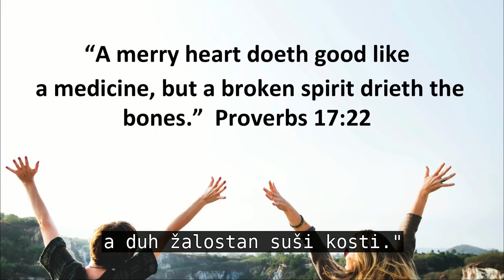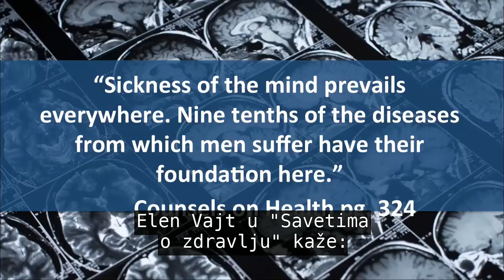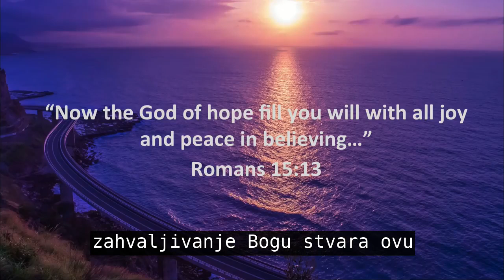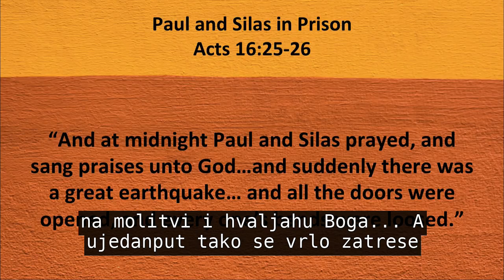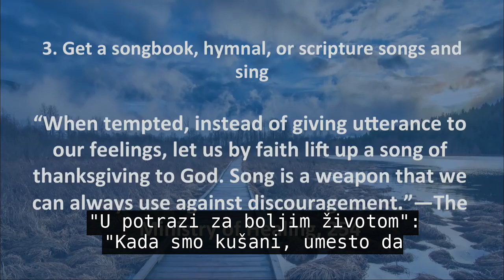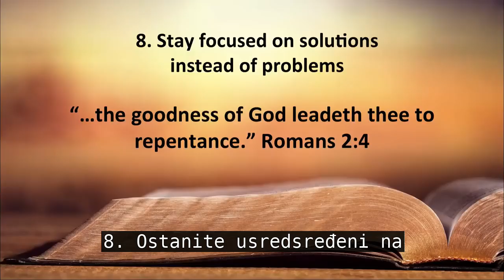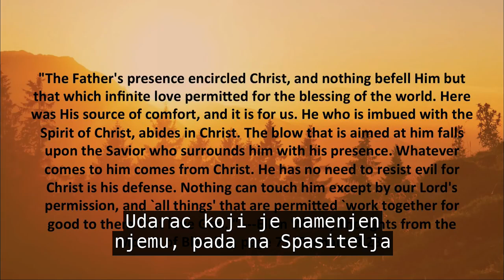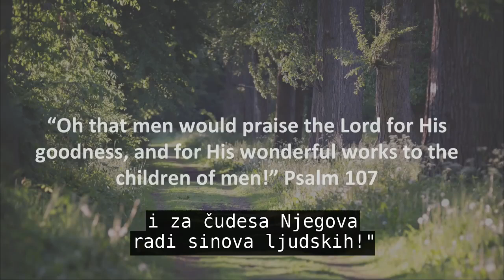Lek za svaki problem - Lori Dooley